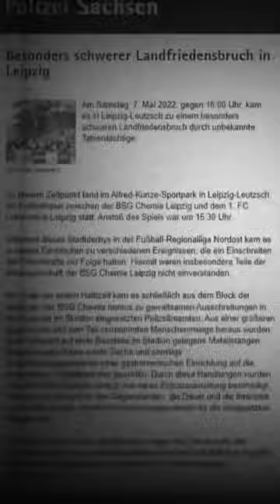Solidarität der Fanszenen mit den Ultras aus Leipzig!